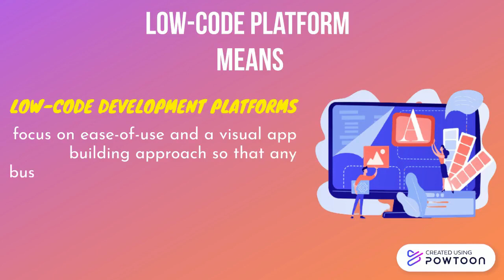Low-Code Platform | Build Business Applications | AmpleLogic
Low-Code Application Development Platforms involve an intuitive visual approach to business application development, allowing developers or non-developers to drag and drop components to build apps with minimal coding.

Reach high productivity with low code application development on the AmpleLogic Platform. With AmpleLogic, you can build apps 10x faster and work collaboratively to give both business and IT what they need.